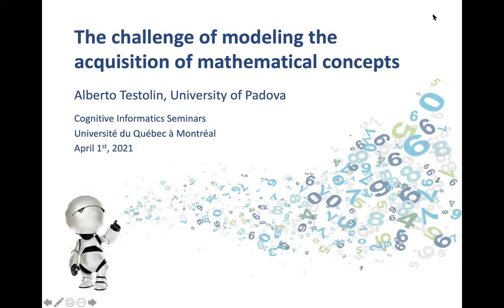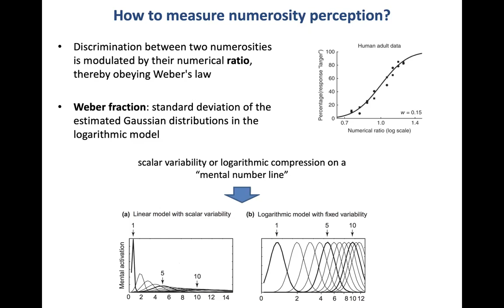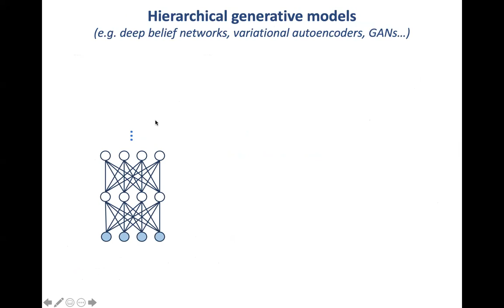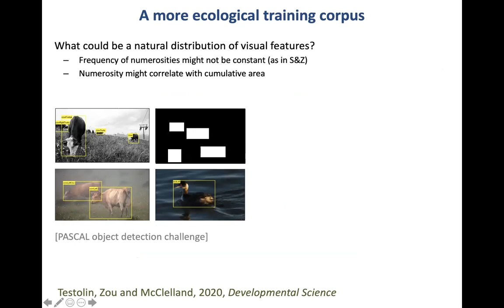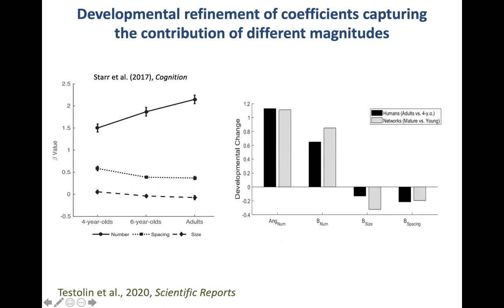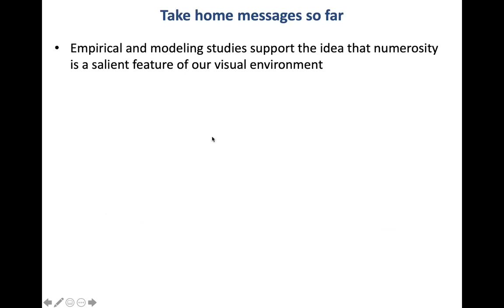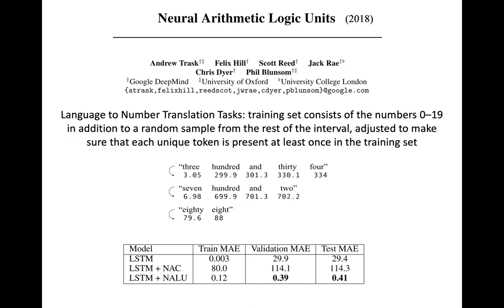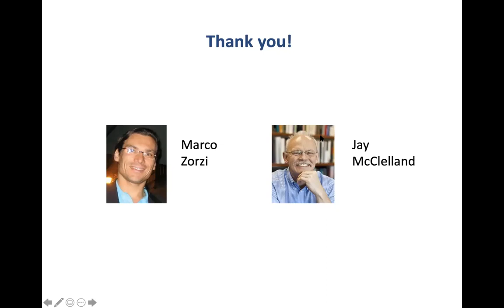Séminaire DIC-ISC-CRIA du 1er avril 2021 avec Alberto Testolin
Séminaire DIC-ISC-CRIA du 1er avril 2021

The challenge of modeling the acquisition of mathematical concepts by Alberto Testolin

Résumé :
Mathematics is one of the most impressive achievements of human cultural evolution. Despite we perceive it as being overly abstract, it is widely believed that mathematical skills are rooted into a phylogenetically ancient “number sense”, which allows us to approximately represent quantities. However, the relationship between number sense and the subsequent acquisition of symbolic mathematical concepts remains controversial. In this seminar I will discuss how recent advances in AI and deep learning research might allow to investigate how the acquisition of numerical concepts could be grounded into sensorimotor experiences. Success in this challenging enterprise would have immediate implications for cognitive science, but also far-reaching impact for educational practice and for the creation of the next generation of intelligent machines.

References:
1) Zorzi, M., & Testolin, A. (2018). An emergentist perspective on the origin of number sense. Philosophical Transactions of the Royal Society B: Biological Sciences, 373(1740), 20170043.
2) Overmann, K. A. (2018). Constructing a concept of number. Journal of Numerical Cognition. 4, 464–493.

Bio:
Dr. Alberto Testolin received the M.Sc. degree in Computer Science and the Ph.D. degree in Psychological Sciences from the University of Padova, Italy, in 2011 and 2015, respectively. In 2019 he was Visiting Scholar at the Department of Psychology at Stanford University. He is currently Assistant Professor at the University of Padova, with a joint appointment at the Department of Information Engineering and the Department of General Psychology. He is broadly interested in artificial intelligence, machine learning and cognitive neuroscience. His main research interests are statistical learning theory, predictive coding, sensory perception, cognitive modeling and applications of deep learning to signal processing and optimization. He is an active member of the IEEE Task Force on Deep Learning.